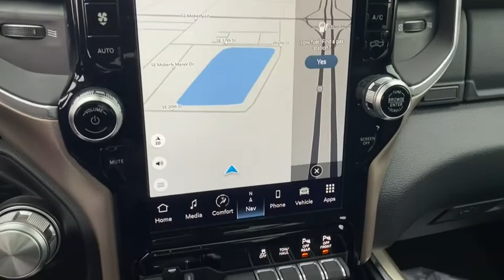2022 Ram 1500 Rogers, Bentonville, Fayetteville, Siloam Springs, AR, Joplin, MO NN101180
Diamond Black Crystal Pearlcoat New 2022 Ram 1500 available in Bentonville, Arkansas at McLarty Daniel CDJR. Servicing the Rogers, Fayetteville, Siloam Springs, AR, Joplin, MO area.

Diamond Black Crystal Pearlcoat 2022 Ram 1500 Laramie 4WD 8-Speed Automatic HEMI 5.7L V8 Multi Displacement VVT eTorquebrbrRecent Arrival! Price includes for 72712 Zip Delivery: $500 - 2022 National Retail Consumer Cash (Type 1/B) 22CN1. Exp. 11/01/2021